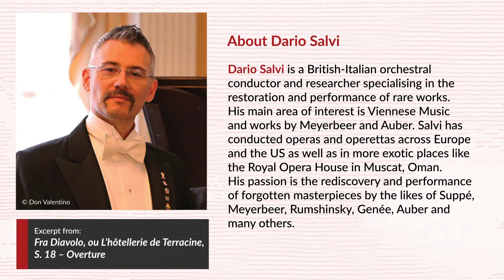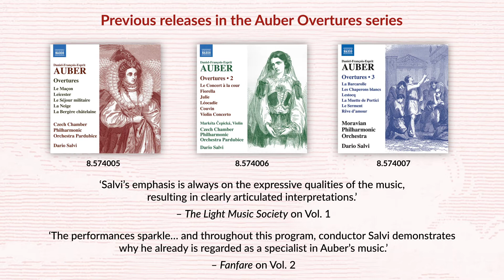Dario Salvi conducts opera overtures by Daniel-François-Esprit Auber (Vol. 4)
Daniel-François-Esprit Auber was one of the most famous composers of the 19th century, giving definitive form to the uniquely French genres of grand historical opera and opéra-comique. His overtures became famous all over the world for their dancing elegance and fluent melodies, a reflection both of his genial personality and of the Parisian taste and refinement of his day. This programme includes overtures and entr’actes from Auber’s most famous opera about the notorious robber-chief Fra Diavolo, and from one of his least known works, La Fiancée du Roi de Garbe. Volume 2 of this edition (8.574006) was acclaimed as ‘wonderfully articulated and lovingly brought to life’ by MusicWeb International.

Previous releases in the Auber Overtures series

AUBER, D.-F.: Overtures, Vol. 1 - Le maçon / Leicester / Le séjour militaire / La neige (Czech Chamber Philharmonic Orchestra, Pardubice, D. Salvi)

AUBER, D.-F.: Overtures, Vol. 2 - Le concert à la cour / Fiorella / Julie / Violin Concerto (Čepická, Czech Chamber Philharmonic, Pardubice, Salvi)

AUBER, D.-F.: Overtures, Vol. 3 - La Barcarolle / Les Chaperons Blancs / Lestocq / La Muette de Portici / Rêve d'Amour (Moravian Philharmonic, Salvi)